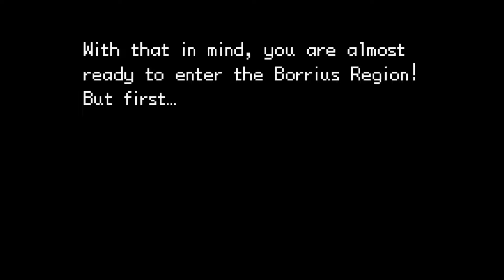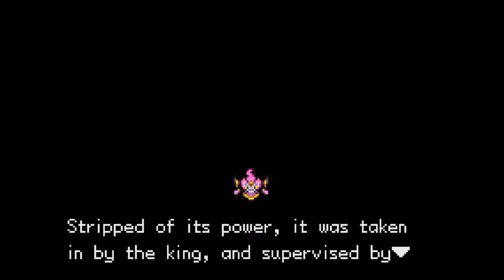Another trek through Borrius - Pokemon Unbound - 1